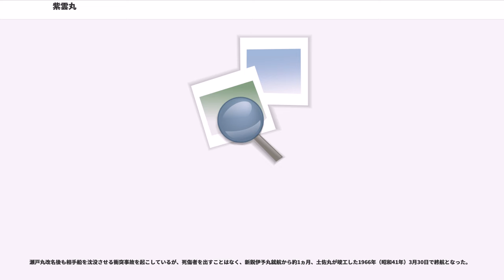紫雲丸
紫雲丸（しうんまる　SHIUN MARU）は、国鉄 宇高航路の鉄道連絡船で、本航路最初の車載客船であった。

1950年（昭和25年）と1955年（昭和30年）の2回にわたる衝突事故で沈没し、いずれも死者を出した。特に2回目の事故は修学旅行の児童生徒100名を含む168名の死者を出し、紫雲丸事件と呼ばれ、国鉄戦後五大事故の一つに挙げられる。いずれの事故後も引揚げられ、復旧再就航しているが、2回目の復旧再就航時には瀬戸丸と改称されている。

宇高航路の客貨輸送量は、昭和恐慌を脱した1935年（昭和10年）には3月と11月に高徳・土讃両線の開通もあり、この頃から増加傾向が著明となった。当時、旅客輸送には 山陽丸・南海丸の姉妹客船（ともに561総トン　旅客定員1,057名）と水島丸（337総トン　旅客定員493名）の3隻が、貨車航送には、300総トン級でワム換算10両積載の車両渡船第一宇高丸・第二宇高丸の2隻があたっていた。しかし、この体制では急増する輸送需要に早晩対応できなくなると予測されたため、1936年（昭和11年）、鉄道省は青函航路に準じた大型の車両航送システム導入を決定し、1942年（昭和17年）の開業を目指して、石炭焚き蒸気タービン車載客船3隻の建造を播磨造船所に発注するとともに、1939年（昭和14年）10月からは宇野・高松両港での水陸連絡設備の建設工事にも着手していたが、戦争のためやむなく中断していた。

このため、1942年（昭和17年）7月の関門トンネル開通で廃止となった関森航路の自航式貨車渡船　第一〜五関門丸を、同年9月から順次転属させ、宇野・高松両港に関門丸用専用岸壁を急造し、同年10月8日より貨車航送に参加させ、応急対応とした。

宇高航路では、戦時中の船舶喪失はなかったが、酷使による各船の疲弊は甚だしく、戦後の混乱期の急激な輸送需要増大を、機帆船傭船や、第一宇高丸・第二宇高丸の車両甲板への旅客の満載などでしのいでいた。

1946年（昭和21年）7月には、運輸省鉄道総局はGHQから、1,400総トン級の車載客船3隻の建造許可取り付けに成功し、ここに中断していた大型車両航送システム導入計画が復活した。この3隻は当初ディーゼル船として設計されたが、当時の重油確保の困難さから戦前の設計通りの石炭焚き蒸気タービン船となり、同年8月16日には早くも第1船が相生の播磨造船所で起工され、続く2隻も順次同造船所で建造された。これらは、1947年（昭和22年）7月から1948年（昭和23年）6月にかけて就航したが、対応する大型可動橋などの水陸連絡設備完成を待って、1949年（昭和24年）3月から車両航送を開始した。これら3隻の第1船が高松市内の山の名から「紫雲丸」と命名されたため、3隻は「紫雲丸型」と呼ばれた。

この大型車両航送航送システム導入に伴い、関門丸型は再び関門海峡へ戻ったが、第一宇高丸・第二宇高丸はその後も長らく使用された。

青函航路同様、車両の積卸しは船尾からとし、車両甲板には船内軌道が2線敷設され、ワム換算14両の積載が可能であった。また青函連絡船翔鳳丸型と同様、後部船橋から操舵できる船首舵を装備し、港外で回頭後、後進で着岸できた。また潮流の早い備讃瀬戸を航行するため、船尾の舵は2基のプロペラの直後に装備した操船性のよい2枚舵とした。

当時の高松港内の条件と航路筋の水深から、同時期建造の青函連絡船洞爺丸型よりはかなり小さく、全長76.18m、喫水3.50mと決められた。しかし積載する車両の大きさは変わらないため、相対的に上部構造物の大きなトップヘビーになりがちであった。このため、船内軌道には枕木を用いず、車両甲板に溶接した鋼片上にレールをボルトとナットで固定して甲板室の高さを抑えるとともに、船首係船作業場のある船首甲板を、洞爺丸型より1層下げ、車両格納所舷側中2階の下部遊歩甲板の高さとした。これにより、車両格納所の上半分は「船体」内に納まりきらず、甲板室内にはみ出た形となり、下部遊歩甲板の甲板室最前部壁が車両格納所最前部囲壁の上半分を兼ねる形となって、車両格納所の天井に相当する上部遊歩甲板は甲板室の2階相当となった。操舵室はその上の端艇甲板に設置され、洞爺丸型より1層低い構造ながら、前方から見ると、同じ3階建ての甲板室となり、堂々たる印象を与えた。

端艇甲板前端には両舷側に若干張り出し、前方に丸く膨...